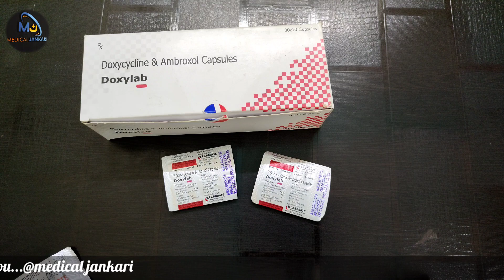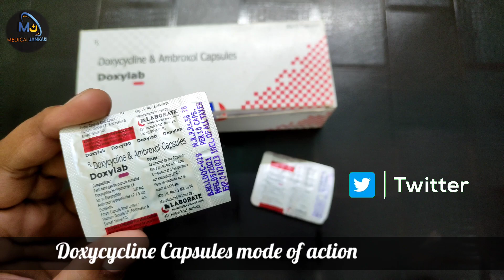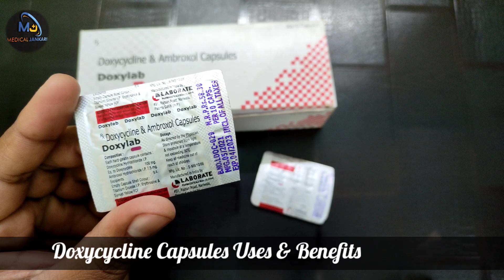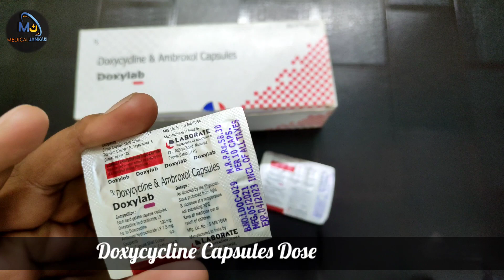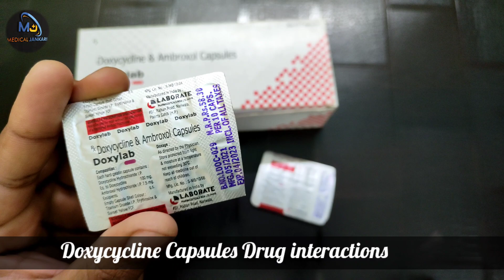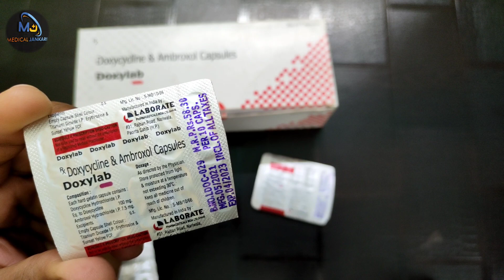Doxycycline Capsules | Doxycycline Capsules 100mg | Doxycycline Uses | Minicycline | Medical jankari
namaskar ji,
Aaj is video mein apko jankàri diya hai hai doxycycline Capsules ke bare mein doxycycline Capsules antibiotic hai or antibacterial infection ke liye useful hota hai to is video mein doxycycline ke uses, doxycycline ke benefits, doxycycline dose ki sari jankari apko diya hai to video ko last tak jarur dekhe @MedicalJankari